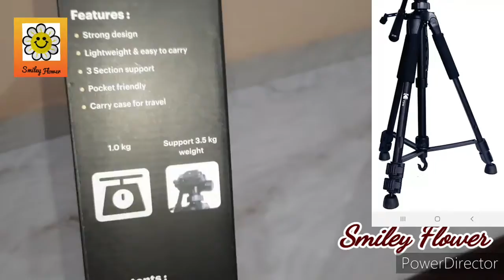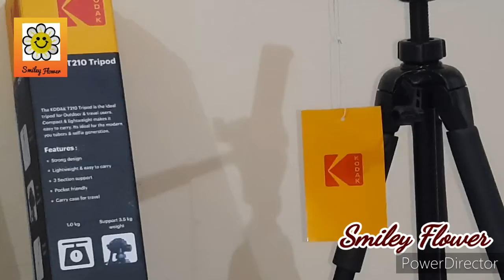Affordable Tripot from Flipkart|| Best tripot for youtube video || KodakT20 Tripot || DSLR tripot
Unboxing of Affordable tripot from Flipkart| in Hindi.